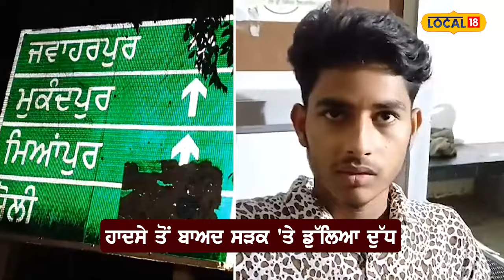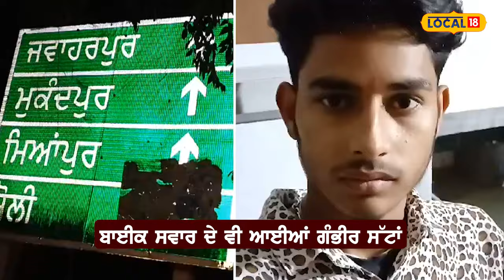Derabassi ’ਚ ਪਲਟਿਆ 15 ਹਜ਼ਾਰ ਲੀਟਰ ਦੁੱਧ ਨਾਲ ਭਰਿਆ ਟੈਂਕਰ... ਬਾਈਕ ਸਵਾਰ ਨੂੰ ਬਚਾਉਂਦੇ ਹੋਇਆ ਹਾਦਸਾ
ਪਲਟਿਆ 15 ਹਜ਼ਾਰ ਲੀਟਰ ਦੁੱਧ ਨਾਲ ਭਰਿਆ ਟੈਂਕਰ... ਬਾਈਕ ਸਵਾਰ ਨੂੰ ਬਚਾਉਂਦੇ ਹੋਇਆ ਹਾਦਸਾ